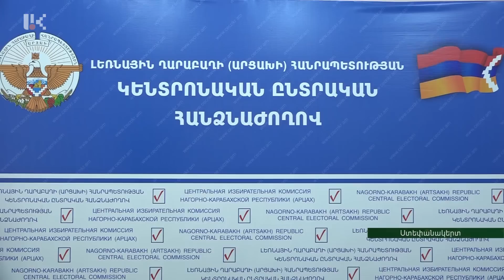Հունիսի 4-ից Արցախում նախադեպը չունեցող գործընթաց է մեկնարկելու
Հունիսի 4-ից մեր երկրում նախադեպը չունեցող գործընթաց է մեկնարկելու:  Ստորագրահավաք է սկսվելու Սահմանդրության 48–րդ հոդվածը  փոփոխելու հարցը հանրաքվեի դնելու համար: Այս հարցով Քաղաքացիական նախաձեռնող խումբն այսօր գրանցվեց Կենտրոնական ընտրական հանձնաժողովի կողմից: